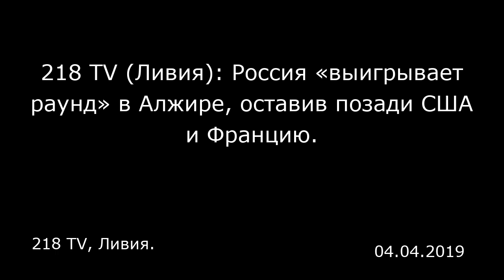218 TV (Ливия): Россия «выигрывает раунд» в Алжире, оставив позади США и Францию. 218 TV, Ливия.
218 TV (Ливия): Россия «выигрывает раунд» в Алжире, оставив позади США и Францию.
218 TV, Ливия.

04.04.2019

Французская служба внешней разведки тайно отправила офицеров в алжирскую столицу, чтобы сгладить острые углы между участниками глубокого политического кризиса, который начался в феврале, и усилился после отказа президента Алжира Абдельазиза Бутефлики баллотироваться на новый пятый президентский срок и его объявления об уходе в отставку. Сообщается, что военное ведомство Алжира разгневано на фоне слухов о том, что алжирская армия заподозрила сговор между французами и хранителем печати больного президента Саидом Бутефликой.  Армия Алжира выступила против тех, кто заявил, что именно «дворцовая банда» совершала неконституционные действия и принимала решения без ведома президента Бутефлики. Имеется информация о координации действий по поводу антиправительственных выступлений с Министерством обороны России, которое в последние несколько лет последовательно поддерживало Ахмеда Гаида Салаха. Ему удалось убедить Россию положиться на него на следующем этапе, поскольку русские заинтересованы в разработке новых месторождений на севере африканского континента. А вот Париж отказывается удовлетворить требования военных взять власть в свои руки.  США проигнорировали требования алжирцев во время антиправительственных выступлений и отставку Бутефлики. Они отказались от участия в разрешении алжирского кризиса, подчеркнув, что алжирский народ сам знает, как ему двигаться вперед. Это признак того, что Вашингтон фактически потерял возможность разыграть свои карты в Алжире. Он не оказал поддержку а...